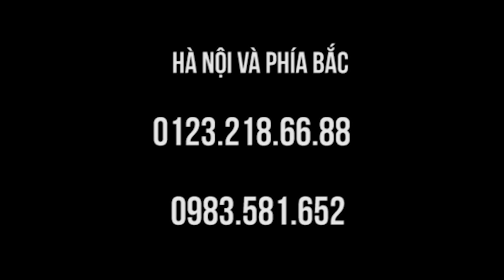Lồi đĩa đệm chữa nhanh tại lớp học Thập Chỉ Liên Tâm